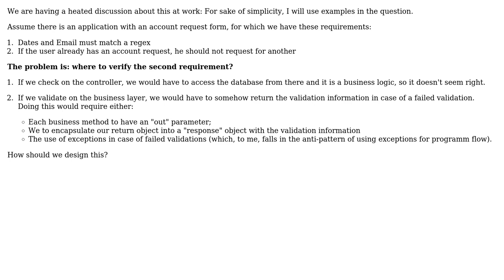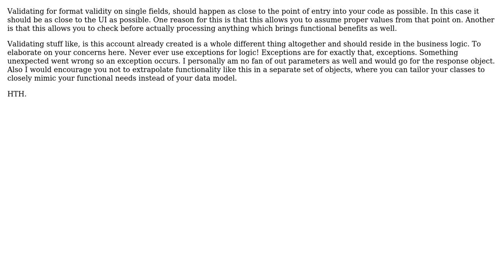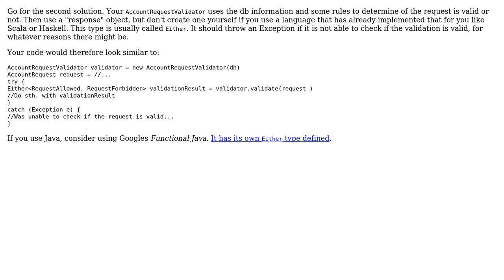Software Engineering: Where should I place business logic validations? (2 Solutions!!)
Software Engineering: Where should I place business logic validations?

With thanks & praise to God, and with thanks to the many people who have made this project possible! | Content (except music & images) licensed under CC BY-SA | Music | Images & others | With thanks to user valenterry user JSBach user Jonathan van de Veen user 9000 and the Stack Exchange Network Trademarks are property of their respective owners. You are responsible for your own actions.